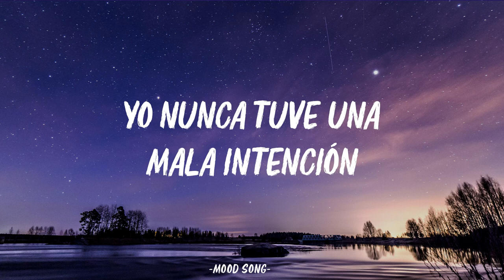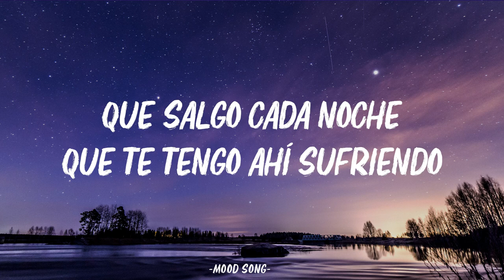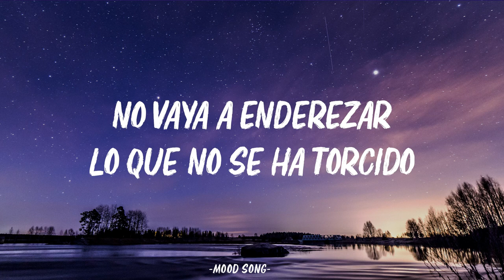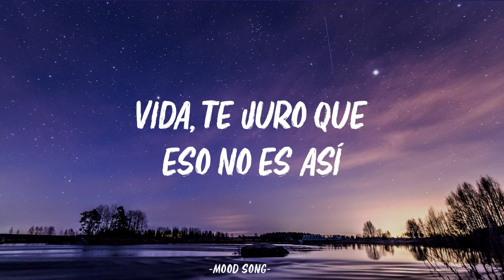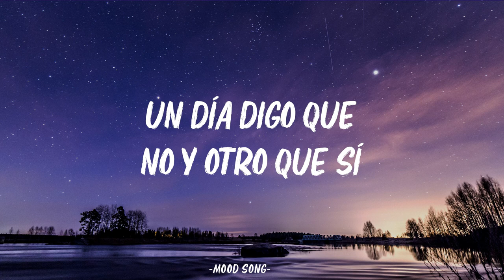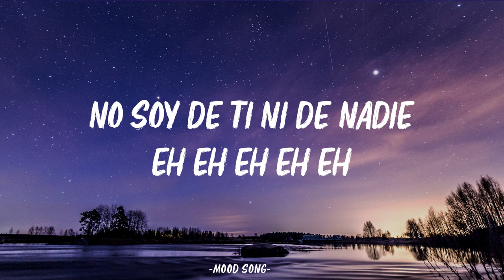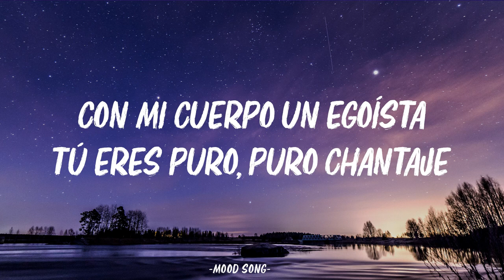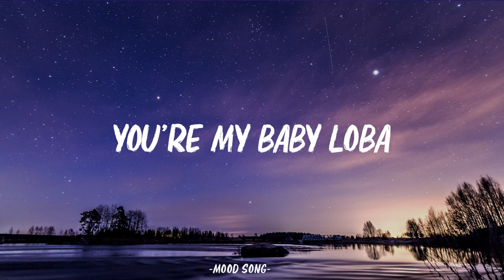Shakira - Chantaje (Letra/Lyrics) ft. Maluma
🎤 Lyrics:

Cuando estás bien te alejas de mí
Te sientes sola y siempre estoy ahí
Es una guerra de toma y dame
Pues dame de eso que tienes ahí
Oye baby no seas mala
No me dejes con las ganas
Se escucha en la calle
Que ya no me quieres
Ven y dímelo en la cara
Pregúntale a quien tú quieras
Vida, te juro que eso no es así
Yo nunca tuve una mala intención
Yo nunca quise burlarme de ti
Conmigo ves, nunca se sabe
Un día digo que no y otro que sí
Yo soy masoquista
Con mi cuerpo, un egoísta
Tú eres puro, puro chantaje
Puro, puro chantaje
Siempre es a tu manera
Yo te quiero aunque no quieras
Puro, puro chantaje
Vas libre como el aire
No soy de ti ni de nadie
Como tú me tientas cuando tú te mueves
Ese movimiento sexy siempre me entretiene
Sabes manipularme bien con tus caderas
No sé porqué me tienes en lista de espera
Te dicen por ahí que voy haciendo y deshaciendo
Que salgo cada noche, que te tengo ahí sufriendo
Que en esta relación soy yo la que mando
No pares bola a toda esa mala propaganda
Pa-pa'qué te digo na', te comen el oído
No vaya a enderezar lo que no se ha torcido
Y como un loco sigo trás de tí
Muriendo por ti
Dime que hay pa'mi, bebé
Qué?
Yo soy masoquista
Puro, puro chantaje
Puro, puro chantaje
Eh eh eh eh eh
Nadie
Nadie
Nadie (nadie)
Puro, puro chantaje
Puro, puro chantaje
Nadie
Nadie
Eh eh eh eh
Nadie (nadie)
Alright, alright baby
Shakira, Maluma
Pretty Boy
Colombia
You feel me
Pretty boy